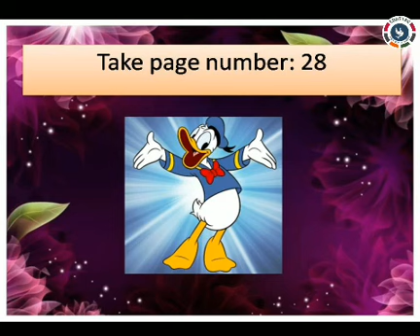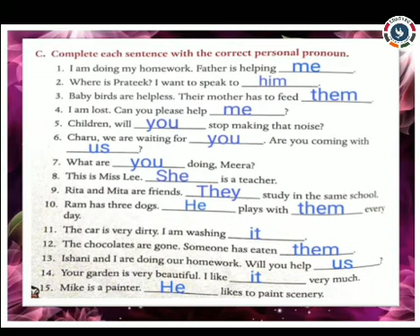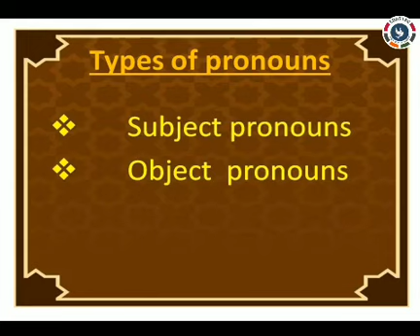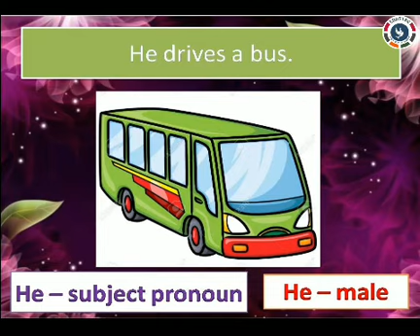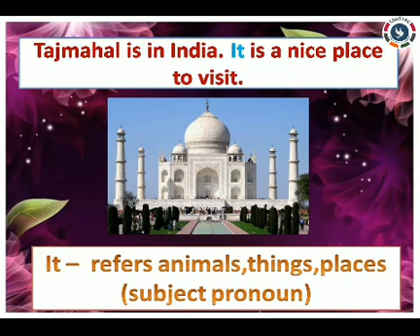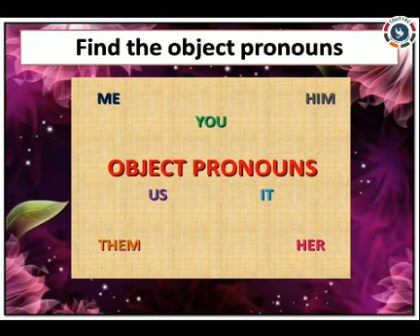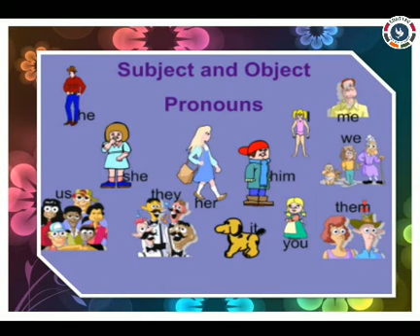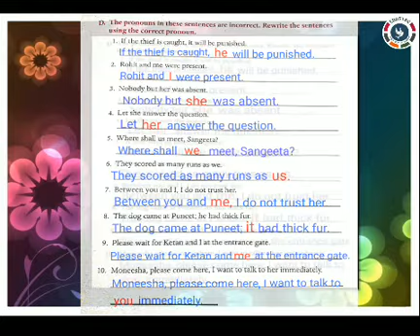Class.3 : ENGLISH : Grammar : Pronouns : Part.3